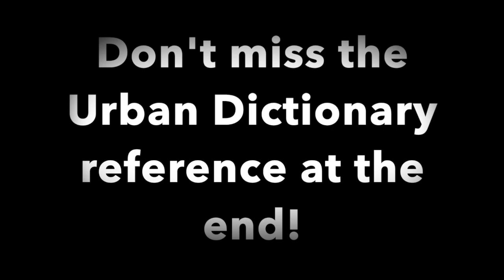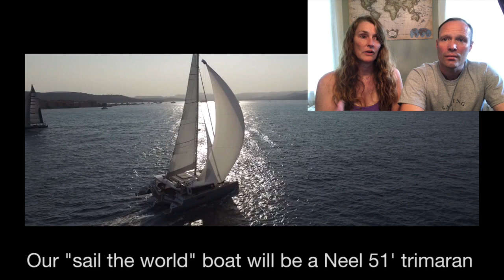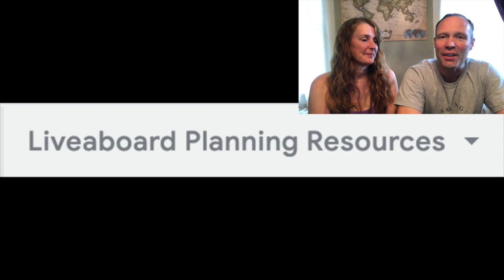GTFO plan #8: Retire early - what’s your GTFO plan?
We want to share our GTFO plan to retire early and sail the world on a Neel 51 trimaran.  In this video, Ann & Dennis talk about how they started their GTFO plan to retire early and sail the world.  Regardless of your plans after retirement, EVERYBODY needs a GTFO plan!

What’s yours?

We will do a shout-out to the best comment in a subsequent video.  So don’t be shy!

Kisses,
Ann & Dennis

Special Thanks to:
- Neel Trimarans and Eric Bruneel